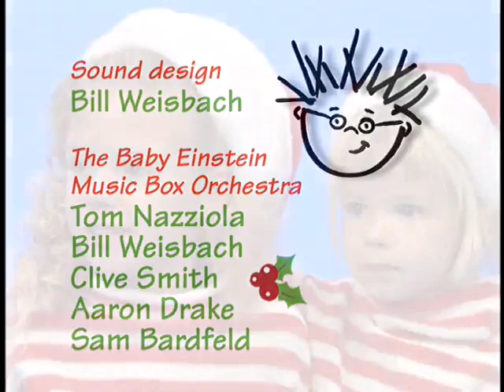Closing To Baby Santa’s Music Box 2002 DVD